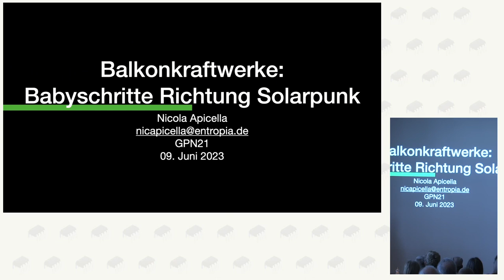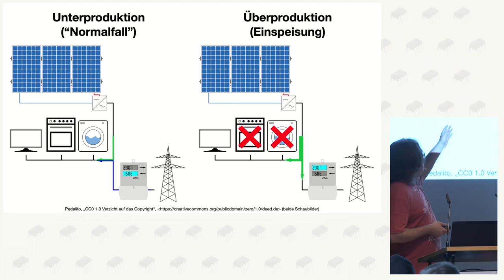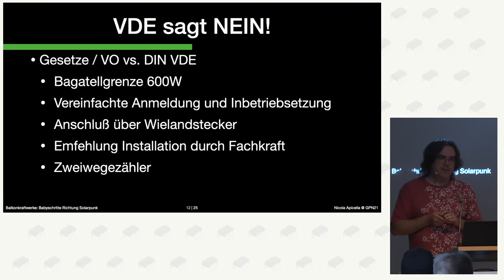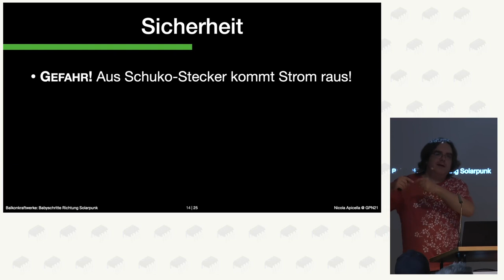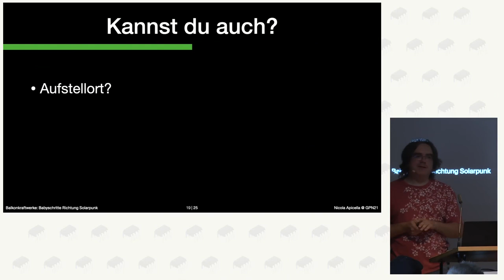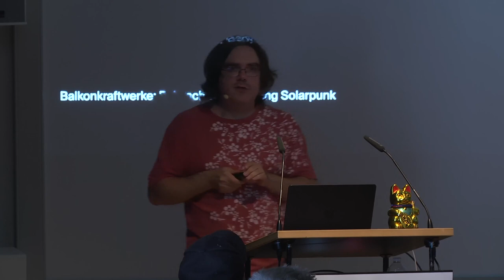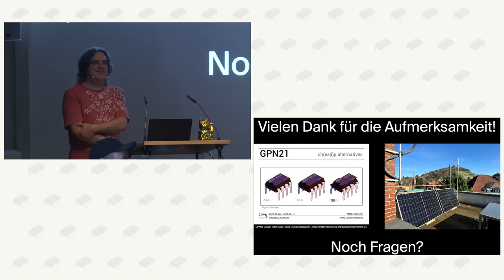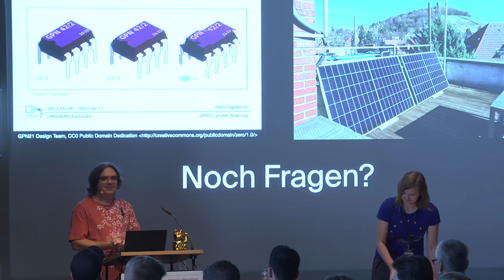NicApicella: Balkonkraftwerke: Babyschritte Richtung Solarpunk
Du hast irgendwann irgendwo ein Solarmodul hängen gesehen und dir gedacht, dass das auch für dich was wäre? Dieser Vortrag ist für dich!

Strom "aus dem Nichts" erzeugen, einen Beitrag zur Klimarettung leisten und dabei ein paar Euro sparen. Die Regeln sind überschaubar, die Preise im Sturzflug: Wenn es nur _irgendwie_ geht, sollte jeder ein Balkonkraftwerk (oder mehr) bei sich zuhause haben.
Doch was steckt hinter diesem "irgendwie"?
Einführung in Technik, Einrichtung und Betrieb von Plug-in-Photovoltaikanlagen / Stecker-Solarmodule.

NicApicella